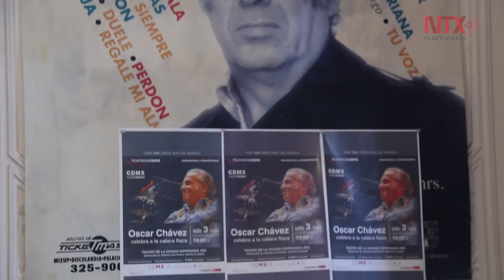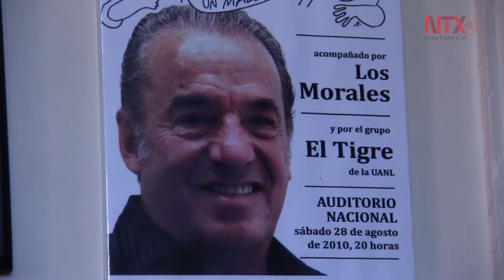Emociona a Oscar Chávez su debut en el Vive Latino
Para su debut en el Vive Latino, el músico indicó que ya ha hecho una selección de canciones que la conozca la gente.